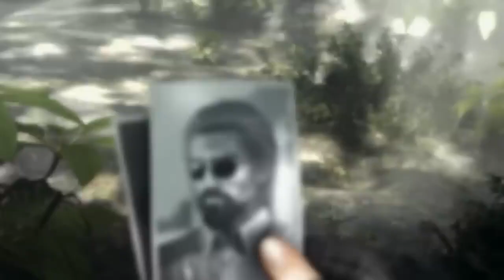Resident Evil Full Story Recap Episode 03 | රැකූන් නගරය සහ Umbrella හි බිද වැටීම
❏ System
➥ Intel®️ Core™️ i5-3570 CPU (3.40 GHz)
➥ 12 GB DDR3 RAM (8*4)
➥ ASROCK H61M Motherboard
➥ ASUS AMD Radeon RX 570 8GB GPU
➥ DELL E2213H 22' Single Monitor
➥ EMEET C955 Web Cam
➥ Microsoft Windows 11 Pro (23H2)